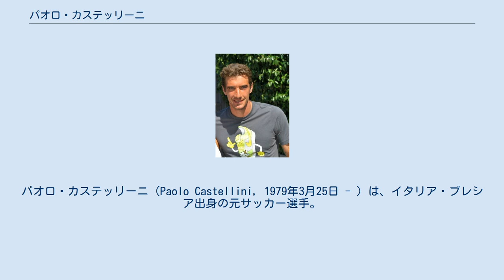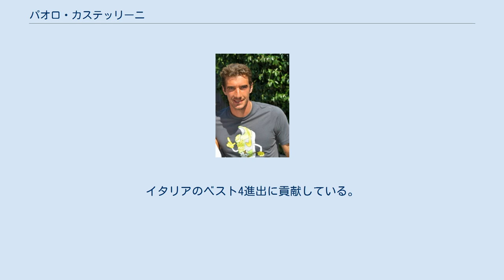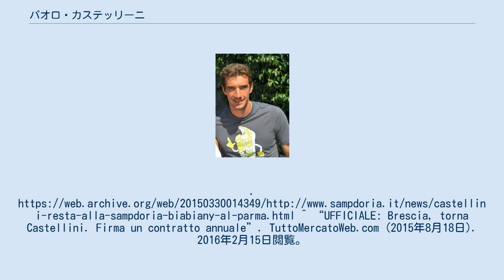パオロ・カステッリーニ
パオロ・カステッリーニ（Paolo Castellini, 1979年3月25日 - ）は、イタリア・ブレシア出身の元サッカー選手。
現役時代のポジションはディフェンダー（主に左サイドバック）。
正確なクロスを有し、周囲との連携で敵陣に切り込む選手。
 USクレモネーゼ、トリノFCにてプレーした後、2004年にスペインのレアル・ベティスへ移籍。
2005-06シーズンにはUEFAチャンピオンズリーグにも出場したが、ほとんどがひざの負傷の治療に終わり、ベティスでは活躍できないまま、契約解消となった。
 2006年にパルマFCへ移籍。
新天地では定位置をつかみ、4シーズンを過ごした後に2010-11シーズンは期限付きでASローマへ移籍した。
 翌2011-12シーズンはセリエBのUCサンプドリアへレンタル移籍。
1シーズンでのセリエA復帰に貢献し、2012年7月にパルマから完全移籍を果たした。
2015年8月18日、生まれ故郷のクラブであるブレシア・カルチョと1年契約を結んだ。
 U-20、U-21のイタリア代表選出経験があり、U-21代表としては2002年のUEFA U-21欧州選手権に出場。
イタリアのベスト4進出に貢献している。
 ^ “CASTELLINI RESTA ALLA SAMPDORIA, BIABIANY AL PARMA”. sampdoria. (2012年7月9日). オリジナルの2015年3月30日時点におけるアーカイブ。
^ “UFFICIALE: Brescia, torna Castellini. Firma un contratto annuale”. TuttoMercatoWeb.com (2015年8月18日). 2016年2月15日閲覧。